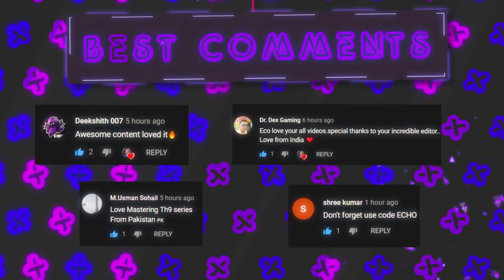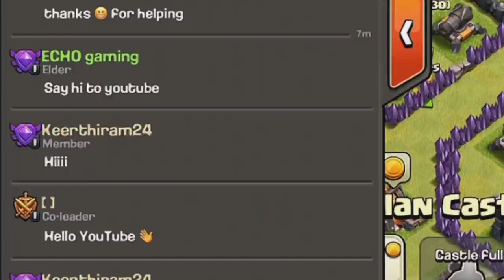Embrace the SPAM and get more 3 stars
Use Creator Code ► ECHO in ALL Supercell games!

Clash of Clans "top lists" and guide series continue today with ECHO Gaming! As always we will be covering the top 5 best attack strategies in Clash of Clans right now! ECHO Gaming offers strategy guides, tips, tricks, comedy and playthroughs for amazing mobile games such as Clash of Clans. Come back every day all day for more mobile gaming videos with a focus on Clash of Clans.